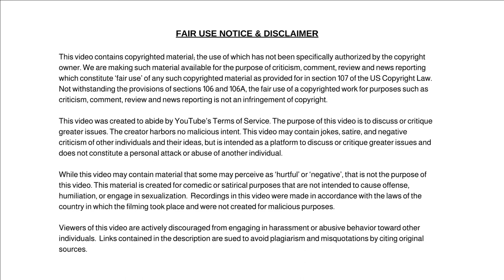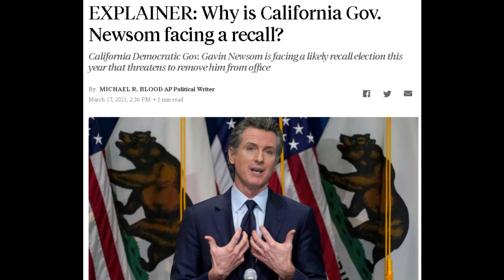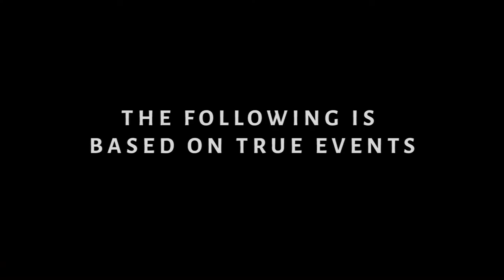Judge Addresses Jurors During Preselection In The Derek Chauvin Trial In The George Floyd Case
Judge Addresses Jurors During Preselection In The Derek Chauvin Trial In The George Floyd Case. Watch As Judge Hill Discusses Proceedings with Jurors In Day 2.

Dum Dum

✭ Captioning ✭
News broadcaster Dum Dum, “Hi, I'm your host Dum Dum and welcome to the Dum Dum News Channel. In today's news we'll be covering Judge Addresses Jurors During Preselection In The Derek Chauvin Trial In The George Floyd Case. Watch As Judge Hill Discusses Proceedings with Jurors In Day 2."